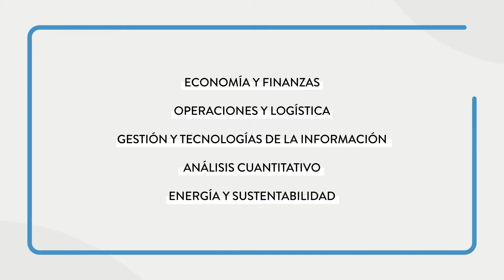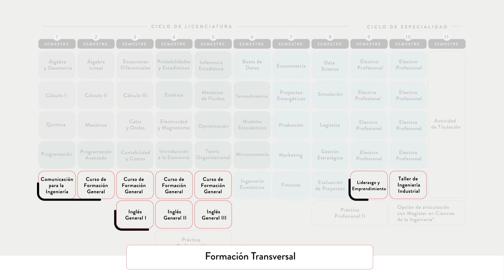UDP Malla Ingeniería Civil Industrial